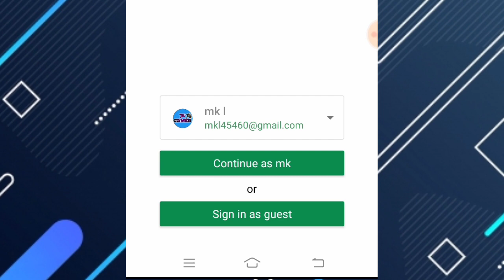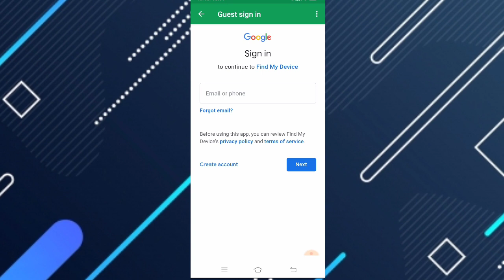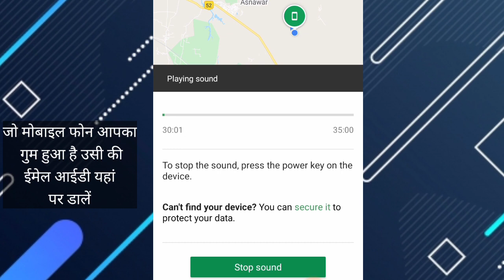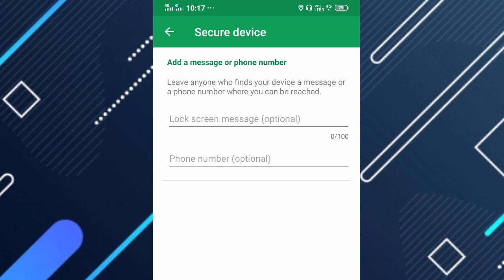चुटकियां में मिलेगा चोरी हुआ mobile | how to find lost mobile phone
Khoya Hua mobile Kaise dhundhe, how to find lost mobile phone

hi friend aaj ke video mein aapko bataya hai aapka khoya hua mobile aap aasani se dhund sakte ho. Find lost mobile phone isliye ummid hai friends Aapko Video achi lagi hogi.

1.how to find lost phone,
2.chori hua mobile kaise dhunde,
3.khoya hua mobile kaise dhunde
4.how to find lost phone,
5.chori hua mobile kaise dhunde,
6.khoya hua mobile kaise dhunde,
7.khoya mobile kaise dhundhe,
8.mobile number se khoya hua mobile kaise dhunde imei se

My Gear-
Boya M1 Mic
Use Mobile